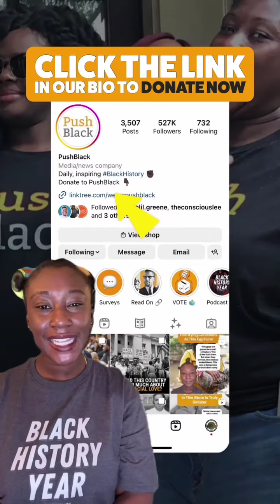The History Behind This Popular Black Hairstyle Goes Back Centuries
A recent New York Times article wrongly credited white Kansas City Chiefs tight end Travis Kelce with popularizing the fade haircut. The fade is actually rooted in Black culture and has been popular for decades. Here’s the truth behind this history.

PushBlack is a Black-led nonprofit dedicated to raising up Black voices.